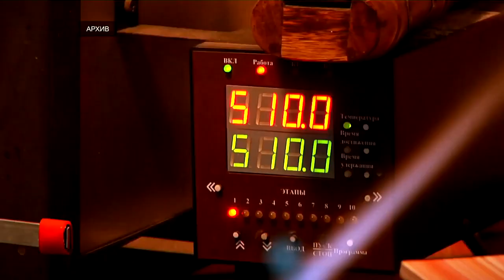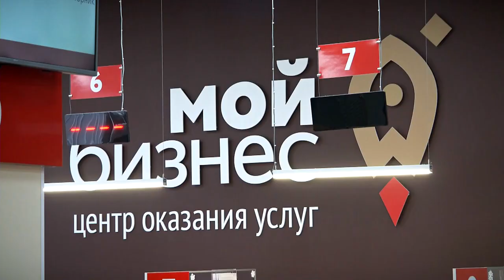Социальному бизнесу Тверской области доступна новая мера государственной поддержки